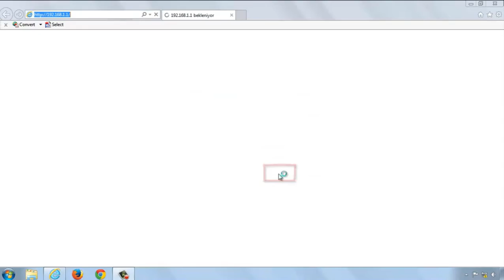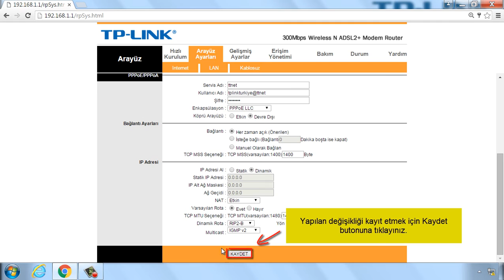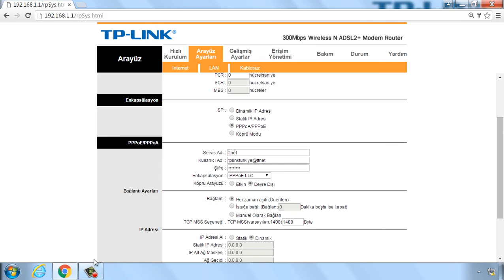TP-LINK ADSL2+ Modem Router Ürünlerinde ISP Kullanıcı adı ve şifre değiştirme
TD-W8961N, TD-W8951ND, TD-W8151N, TD-W8901N, TD-W8901G, TD-W8101G, TD-8840T, TD-8840, TD-8817 ve TD-8816 modellerini kapsamaktadır.